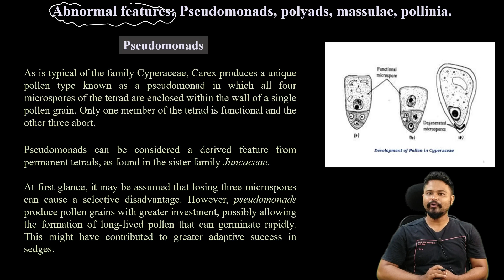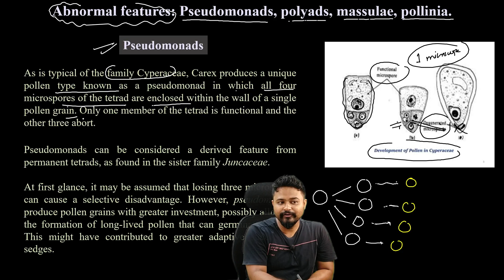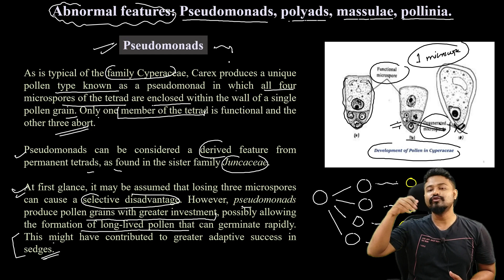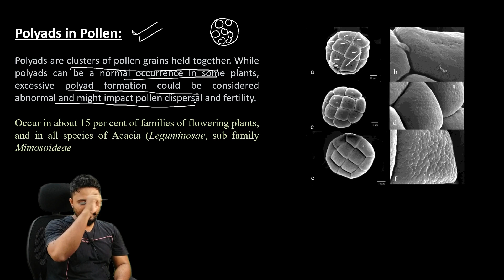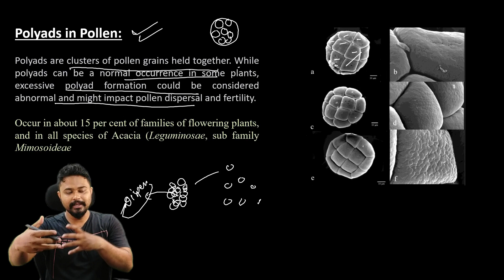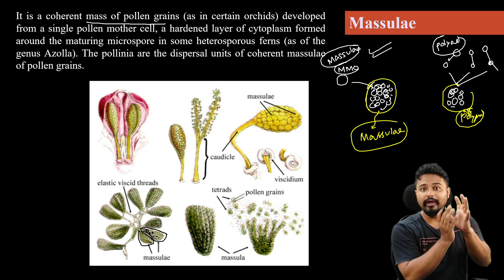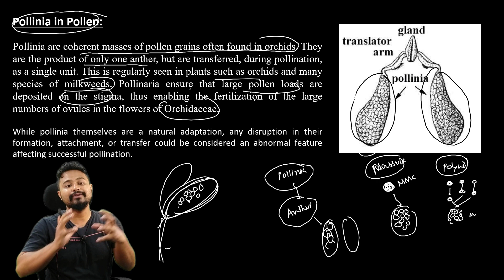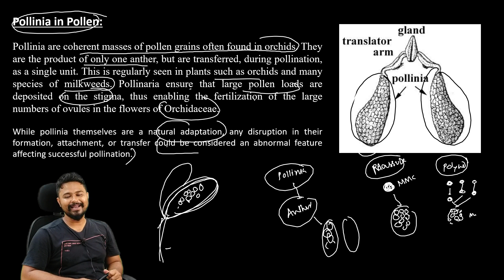Pollen Abnormality| Pseodomands, Polyads, Massulae & Pollinia| Bsc Botany| 5th sem| GU| Axomia Bio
Dear Students in this video you will learn about the abnormalities of Pollen formation. Various abnormalities like pseudomonad, polyads, pollinia and massulae are explained in details. Please follow the full video for a detailed understanding of the topic @axomiabio